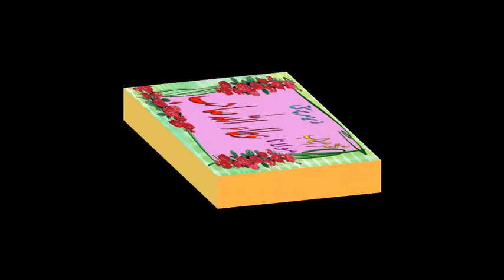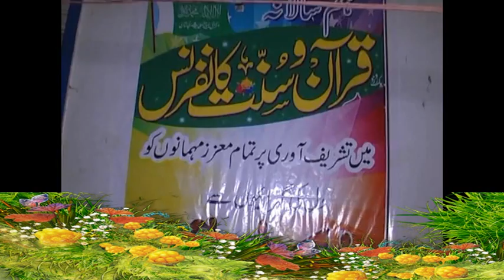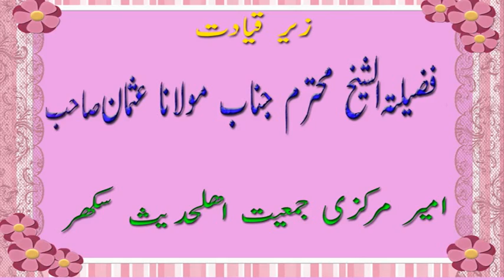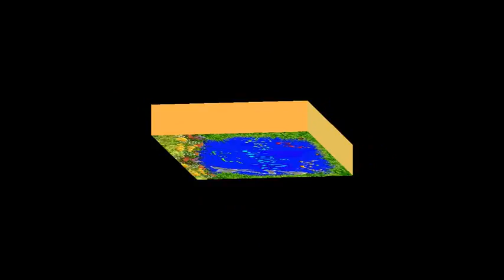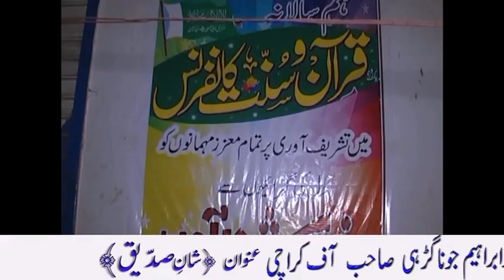Hazrat Molana ibraheem juna gdhi sahab Bayan shane siddiqui Nadeem bhatti islami channal